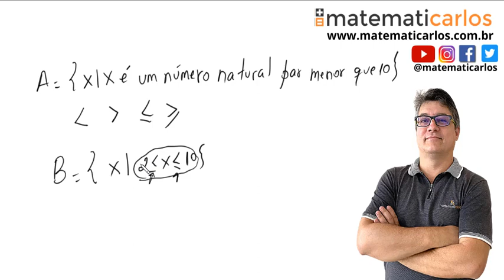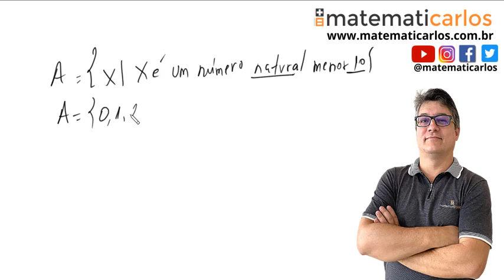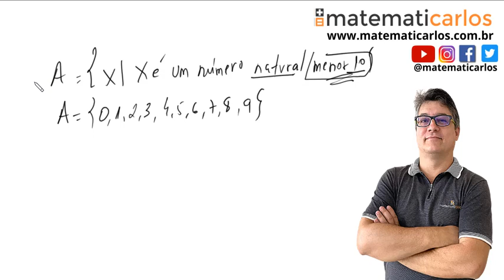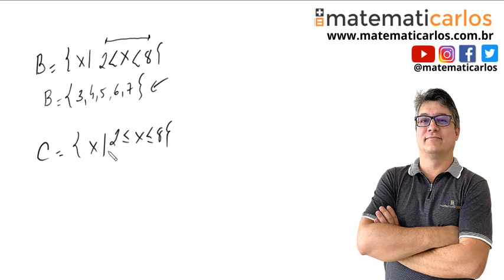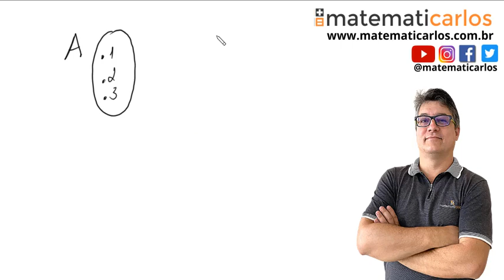3. Conjuntos - Aula 2 (Representação de Conjuntos) E3910